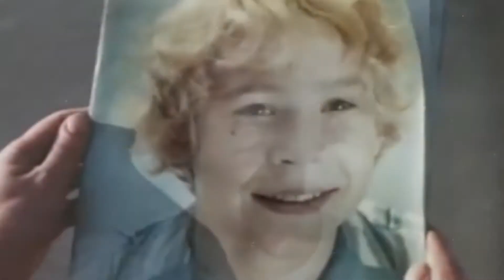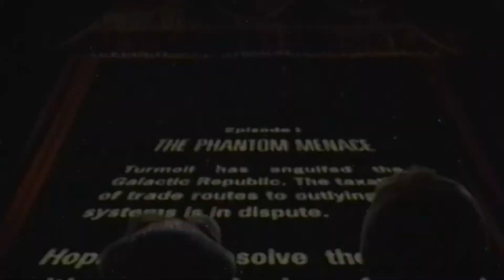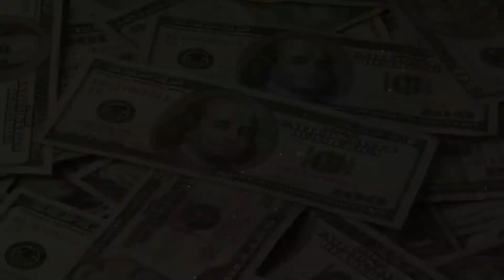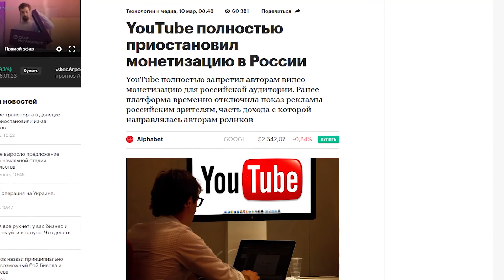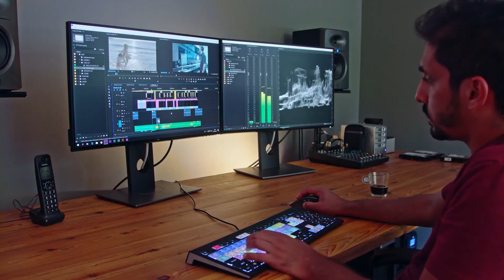10 Знаменитых Детей Актеров, Про Которых Сегодня Уже Никто Не Вспоминает